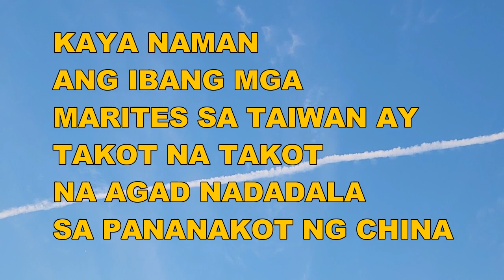🔴 24 ORAS EXPRESS : TAIWAN TENSYON MISSILE NG CHINA ITO NA PART31 ! TAIWAN ARMY VINES 1BREAKING NEWS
American jet parating nasa Taiwan
🔴 24 ORAS EXPRESS : TAIWAN TENSYON MISSILE NG CHINA ITO NA PART31 !
🔴 24 ORAS EXPRESS : TAIWAN TENSYON AMERICA NASA TAIWAN NA PART26 !
🔴 24 ORAS EXPRESS : TAIWAN TENSYON PINAS AMERICA HANDA NA PART 18!
🔴 24 ORAS EXPRESS : TAIWAN TENSYON AMERICA FULL SUPPORT NA PART 15!
🔴 24 ORAS EXPRESS : TAIWAN TENSYON CHINA NAKAPALIGID NA NA PART 14!

Camera : Sumsung Galaxy S10 Plus
Editor : Filmora